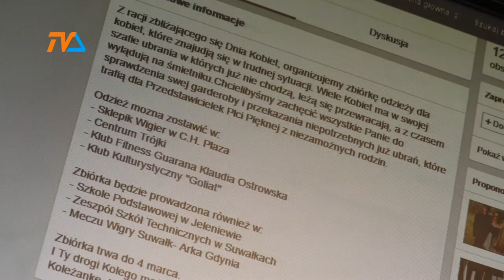Kibice Wigier zbierają odzież |TV SUWAŁKI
Suwałki Augustów Sejny Podlaskie TVSuwałki Telewizja Suwałki Wigry Suwałki